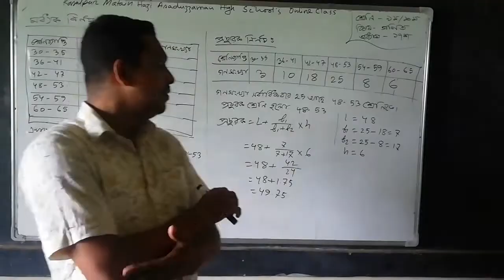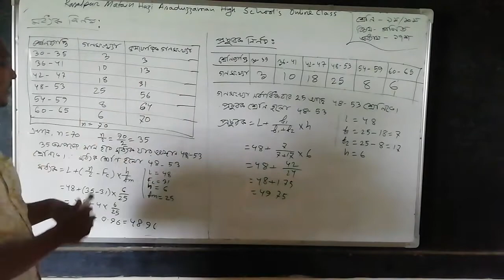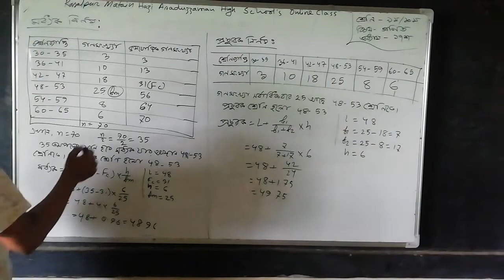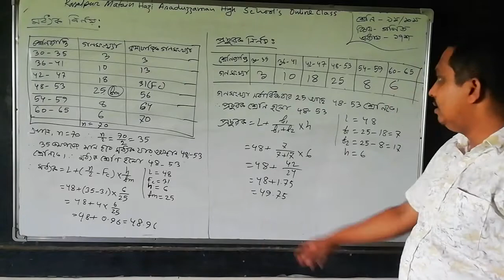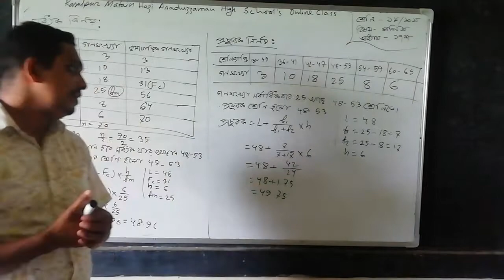গণিত || ৯ম/১০ম || সাদেক হাসান || সহকারি শিক্ষক